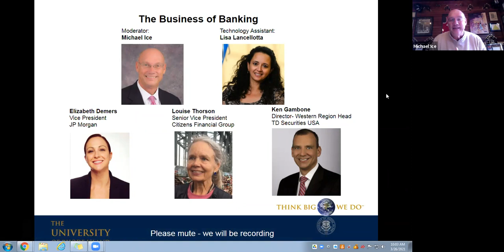The Business of Banking | Spring Career Day 2021